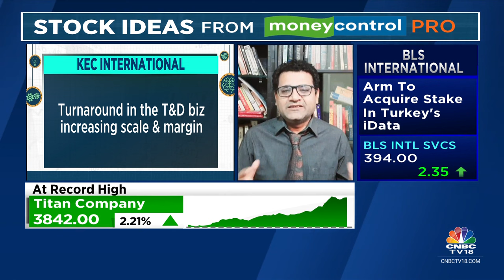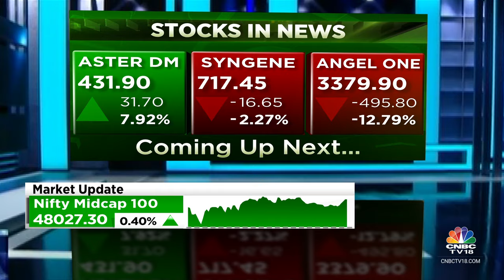Moneycontrol Pro Ideas For Profit: KEC International | CNBC TV18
In our special segment 'Ideas For Profit', Jitendra Gupta of  moneycontrol.com tells us why KEC International is an interesting stock to bet on.

n18oc_business